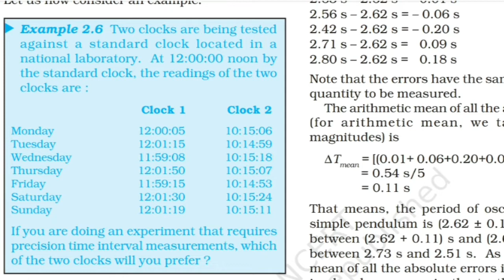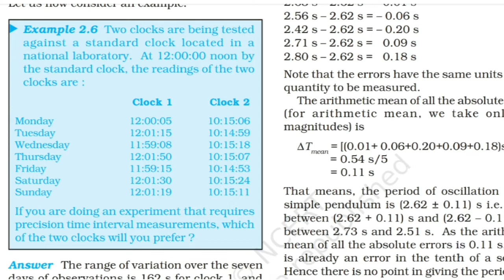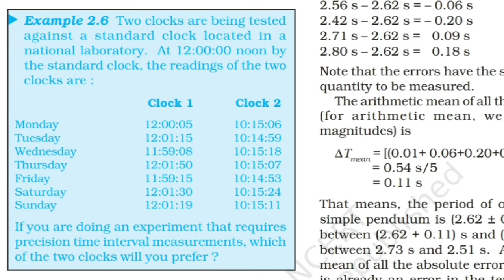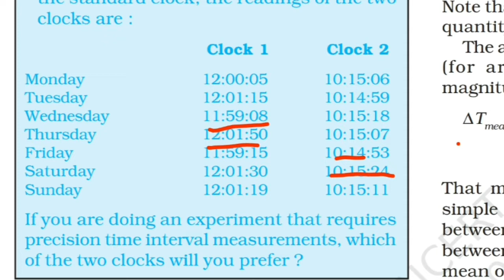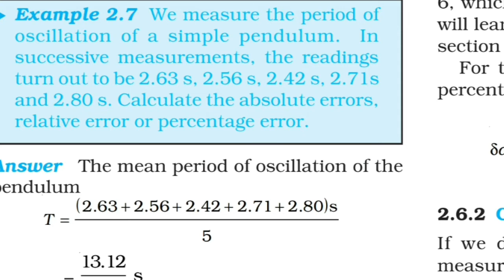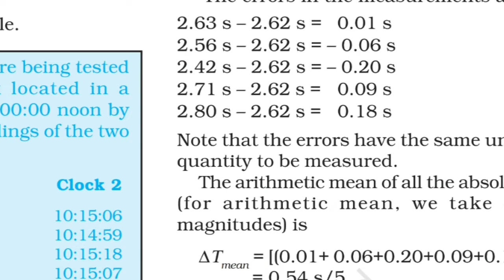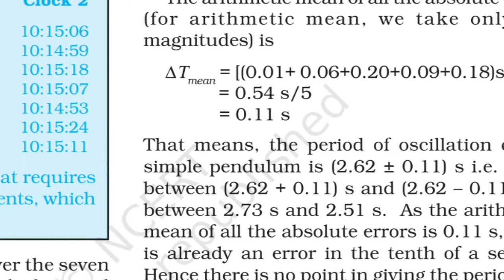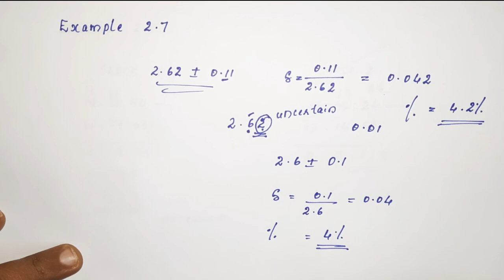Percentage error -Problems Class XI Physics Chapter 2 Units & Measurements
problems from textbook